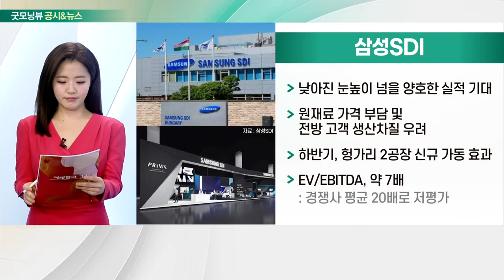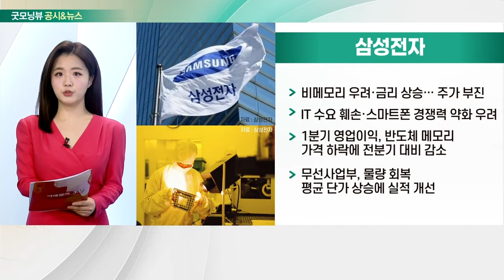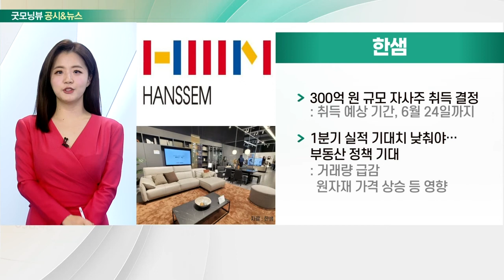삼성SDI, 삼성전자, 넥슨지티, 넷게임즈, 한샘_공시&뉴스 (20220325)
- 낮아진 눈높이 넘을 양호한 실적 기대
- 원재료 가격 부담 및 전방 고객 생산 차질 우려
- 하반기, 헝가리 2공장 신규 가동 효과
- EV/EBITDA, 약 7배

- 비메모리 우려·금리 상승… 주가 부진
- IT 수요 훼손·스마트폰 경쟁력 약화 우려
- 1분기 영업이익, 반도체 메모리 가격 하락에 전분기 대비 감소
- 무선사업부, 물량 회복·평균 단가 상승에 실적 개선

넥슨지티-넷게임즈
- 던파 모바일 출시 5시간 만에 양대 앱마켓 1위
- 넥슨 "김정주 창업자 꿈을 대신 이루겠다"
- 윤명진 “던파 모바일은 최고의 액션 게임”

- 300억 원 규모 자사주 취득 결정
- 1분기 실적 기대치 낮춰야… 부동산 정책 기대